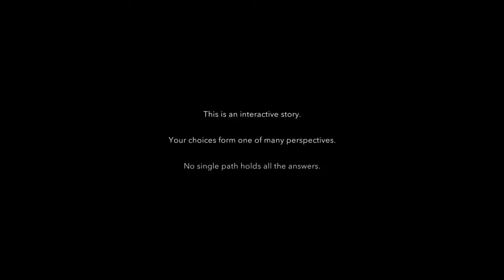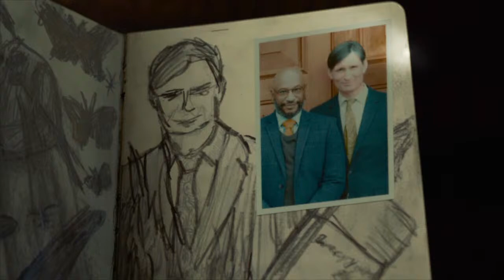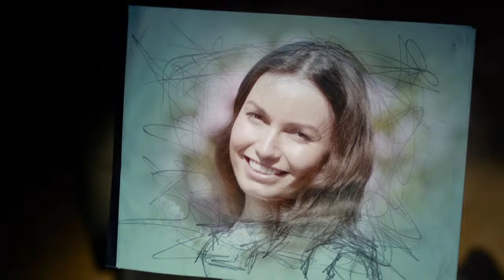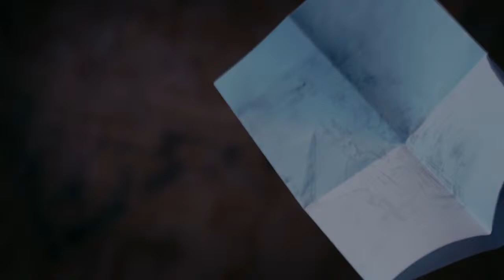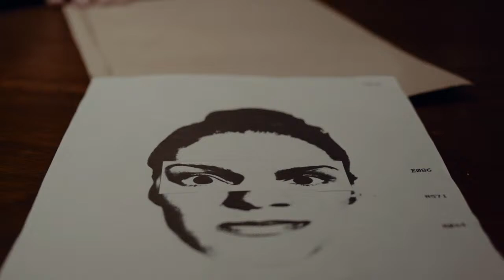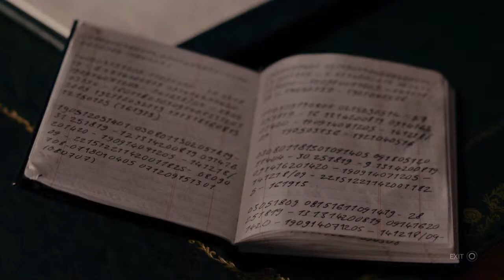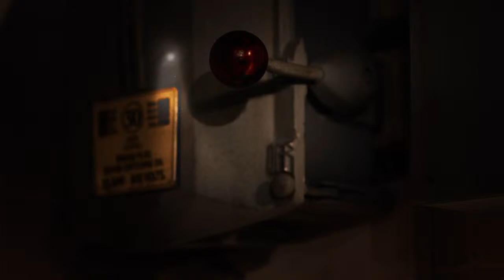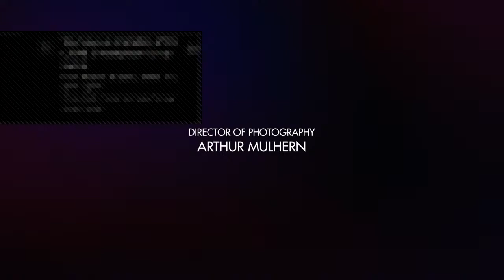Most Realistic Game | Game or Movie? | Erica | English /Bengali.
Electrical Engineer.
Age: 23
I'm a Gamer. Like to play PS4 Games and Mobile games.